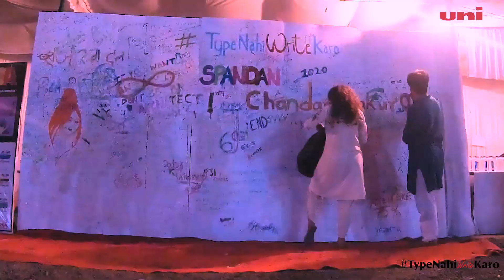Spandan2020 powered by Uniball India | DJ Mari Ferrari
Our campaign TypeNahiWriteKaro arrives in Indore sponsoring Spandan 2020 at Shri Vaishnav Vidyapeeth Vishwavidyalaya, Indore. Spandan 2020 is central India's largest techno-cultural college fest. German DJ Mari Ferrari was main attraction on final night. Students enjoyed writing on Wall of Uniball, Face Painting, Tattoo design, Fabric Design, Ambriti Fashion Show by using POSCA markers.

Campaign Managment by Versatile Motion Pictures